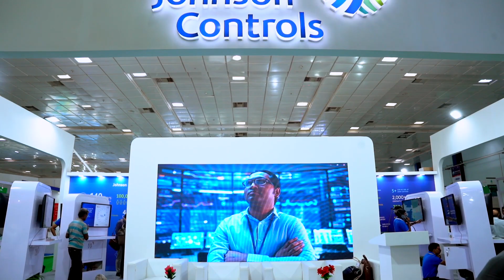Johnson Controls at India Green Building Congress 2023 (IGBC) - Event Highlights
India Green Building Congress 2023 (IGBC) was held on 23-25th November 2023. IGBC is India’s flagship conference and expo on building a green built environment, organized by the Confederation of Indian Industry (CII).

As a total solution provider delivering best-in-class tech solutions for sustainable buildings, Johnson Controls showcased our Openblue Digital Platform and best practices in diverse verticals.

The event marked the successful launch of our latest whitepaper ‘Tech for Green India: Mission Net Zero’ in India. Our whitepaper acts as a framework for turning our goal of creating smart cities that meet net-zero agendas into a reality.

Our panel discussion sessions saw the best minds come together to delve deep into Johnson Controls role toward a net-zero future. The end goal is to drive collaboration among different stakeholders, enabling knowledge-sharing, and creating a nurturing ecosystem for India's transition to a sustainable built environment.

Although we have successfully wrapped up IGBC, our journey towards a greener future continues.

Interested to learn more?